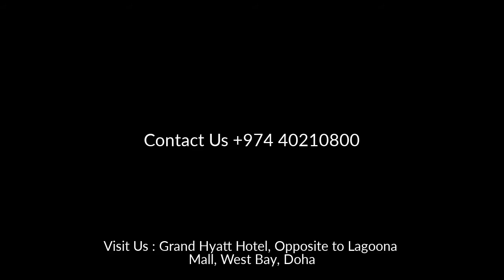AL Wadi Residences - Yasmeen City Lusail شقق مبنى الوادي في مدينة الياسمين لوسيل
Furnished Apartments in AL Wadi Residential Building in Yasmeen City , Lusail, Qatar.

شقق عصرية مفروشة في مبنى الوادي في مدينة الياسمين في قلب اللوسيل
تواصل معنا وتعرف على المزيد عن الشقق المتاحة للبيع